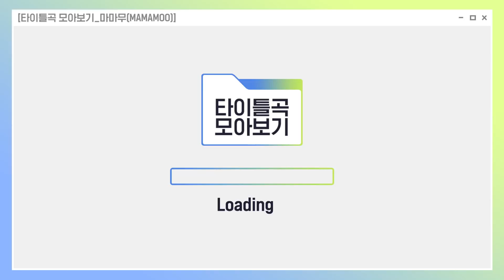♬ Mr.애매모호 부터 Where Are We Now 까지! 마마무(MAMAMOO) 컴백기념 타이틀곡 모아보기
♬  Mr.애매모호 부터 Where Are We Now 까지!
마마무(MAMAMOO) 컴백기념 타이틀곡 모아보기